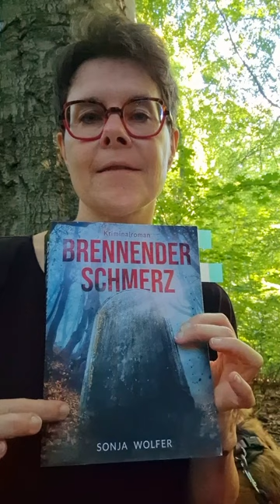Brennender Schmerz - Krimilesung - Kapitel 1: Es beginnt mit einer anonymen Videobotschaft ...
Alles beginnt mit einer anonymen nächtlichen Videobotschaft, die ein Gewaltverbrechen zeigt. Auch der Empfänger - "der Mann" bleibt im Dunkeln ...
Meine Frage an dich: Was geschieht, wenn du dein Handy verlierst und jemand Zugriff auf all das erhält, was du darin gespeichert hast?

Deine Vermutungen und Gedanken zu dem ersten Kapitel? Deine Antwort auf die Frage an dich?

Brennender Schmerz - Kriminalroman:
Taschenbuch

Brennender Schmerz - Kriminalroman:
Taschenbuch